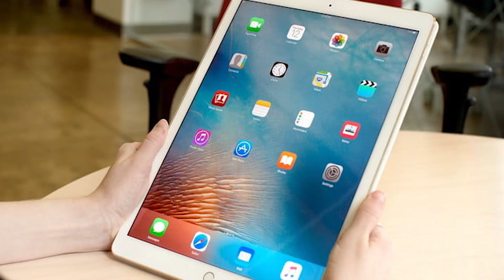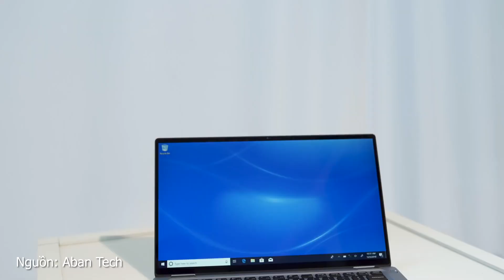iPad trở thành laptop Windows 10, AMD ra mắt card Radeon VII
Bản tin Lap-News ngày 12/01/2019 có thông tin đặc sắc như sau:
iPad trở thành một máy tính thực sự với Windows 10
AMD ra mắt Radeon VII, card đồ họa đầu tiên trên thế giới
Acer ra mắt Chromebook giá rẻ với bộ xử lý của AMD
[CES 2019] SanDisk trình diễn USB dung lượng khủng
Dell ra mắt laptop xoay gập

Link sản phẩm:
Có thể bạn quan tâm:
Video đề cập trong clip: